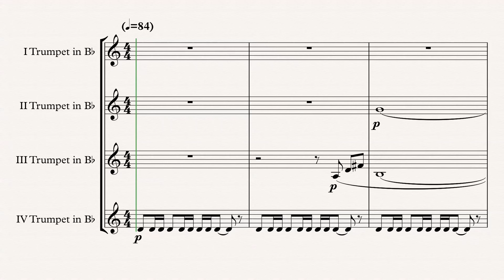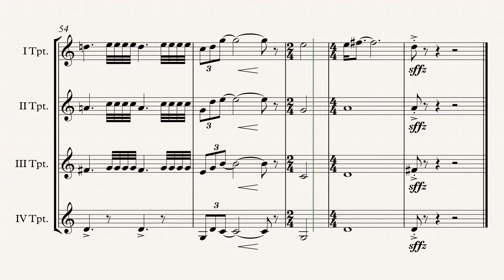„Olympic Theme“ Trumpet Quartet arr. Adrian Wagner (John Williams)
„Olympic Theme“ (Leo Arnaud) arr. Adrian Wagner - Trumpet Quartet (Sheet Music) Arrangement

Parts
III Trumpet in Bb
IV Trumpet in Bb